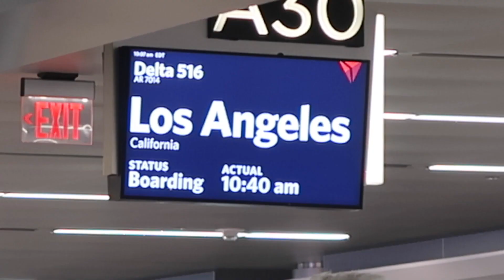I moved out of LA | la moving diaries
long time no see.. I love you guys so much ! This is my love letter to LA. I hope you enjoy.